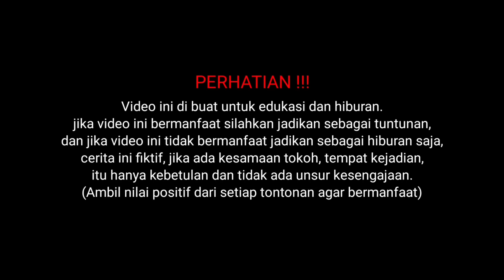GUS KBK GREBEK KELOMPOK PREMAN SESAT CULIK USTADZ DAN MENYIKSA NYA KARNA GAK MAU DI AJAK AJARAN BARU